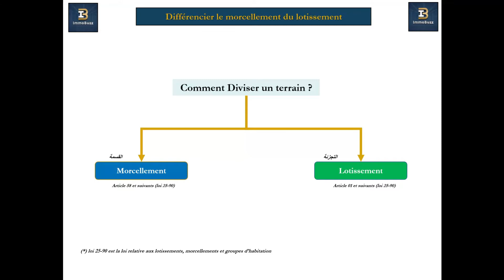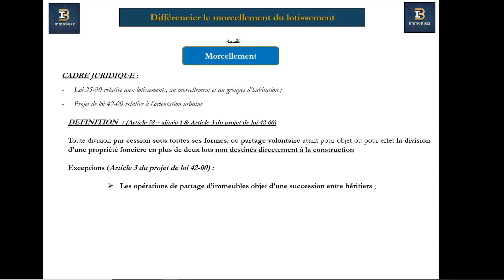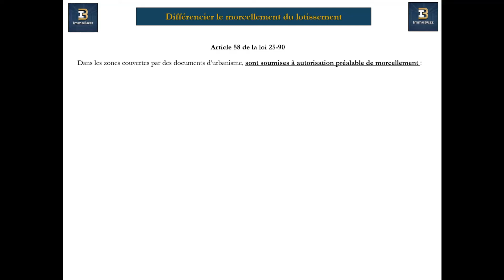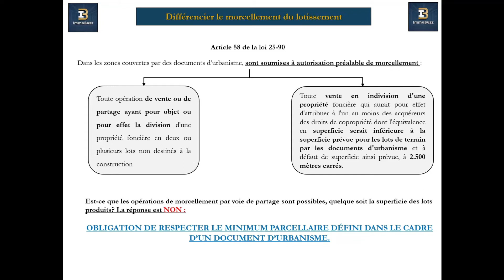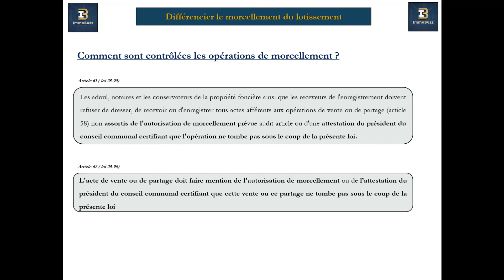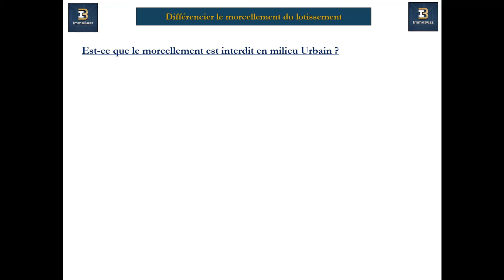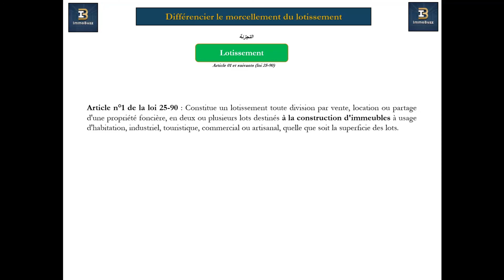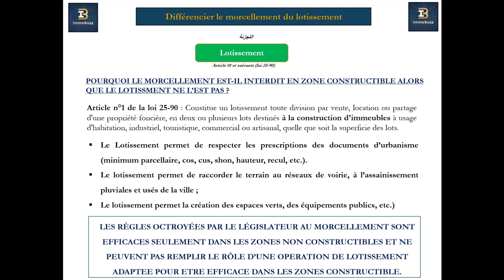بالدارجة | الفرق بين التقسيم العقاري والتجزئة - MORCELLEMENT/LOTISSEMENT -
L'article explique le cadre juridique des lotissements privés au Maroc, notamment en vertu de l'article 45 de la loi 25-90. Contrairement aux lotissements ouverts où les infrastructures sont cédées à la Commune, les lotissements privés conservent leurs voies, espaces verts et équipements sous la gestion des copropriétaires. Ce modèle est de plus en plus prisé en raison des avantages en termes de sécurité et de maîtrise des espaces communs. Le texte détaille également les procédures légales de gestion et de réception des lotissements privés. Plus d’informations peuvent être trouvées ici.